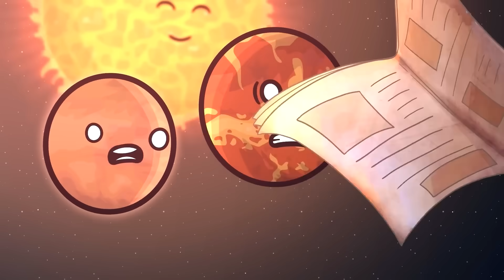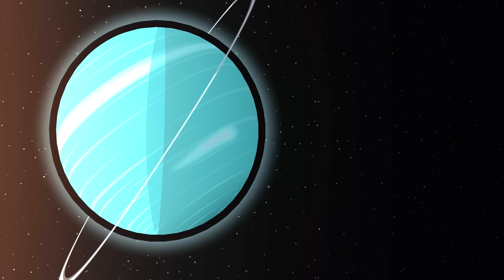The Solar System Gets Animated! - SolarBalls Compilation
To partner with us to VO SolarBalls in your own language, click:
shorturl.at/ikS19